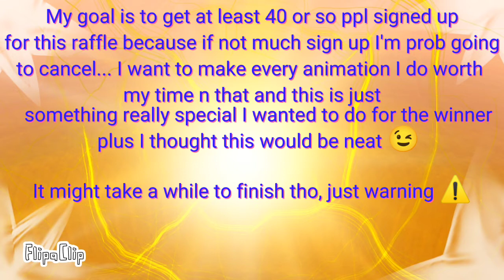(CLOSED) YCH Raffle// Dapple the Cat won!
Heyo so this is my first YCH I'm starting so hopefully everything goes smooth n that.
I have a few rules and 2 code words you'll need to put in ur comment (make sure to hide them well)

1 I'm not animating humans, animals, cats, all that, I'm only animating dragons bc that's all ik how to do.

2 (this is for the winner of the raffle) keep ur oc kid friendly, no inappropriate stuff plz, I might add blood but that's as far as I go, nothing further

First code word: Banana

3 you'll need to have discord or some way to send me ur ref without yt deleting the link (discord is optimal, so is gmail)

4 plz don't make fun of others, fight, complain if you weren't picked. Let's have fun, even if you weren't picked u need to show kind sportsmanship to the winner if you decide to comment to them or this video

5 don't ask me when I'll be finished bc you'll only make the entire process not fun and longer

6 Have fun!

Second code word: explain your opinion on coffee!

writing them all down rn!

Ppl participating

Crystal Water
Calico's Studios
Apex Animates
DarkSight
Luminescent Squid
Zephrey
Doublemint
Rya_Draws
Ancalagan
FloofytheDragon
Dragonwolf Studios
Hylian Reptile
Caitlynmckitty
🔆 Shadowlit Shows 🔆
OCGalaxy_Katie
ShiftingStorms
Snowdrift Art
Kairi Yama
GZLdragon
Phoenix
Lime of the Rainwings
Astouvy
Banana draws sometimes
Saki the Sensei
Peacock the rainwing
Dapple the Cat
Cross Y Loves Animations
Stream Strike
•GᒪITᑕᕼ TᕼE IᑕEᖴᑌᖇY•